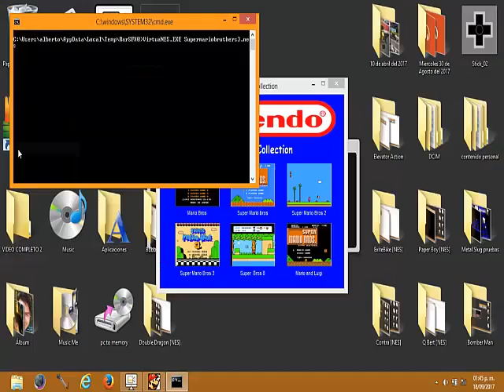Super Mario Bros 3: Let's Play [NES]